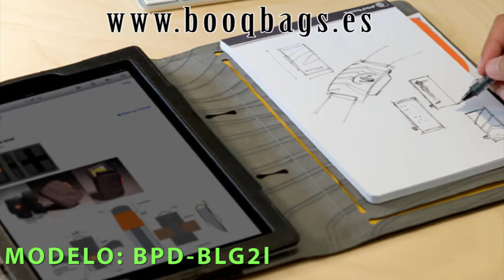BooqBags BOOQPAD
Video realizado parala empresa BooqBags